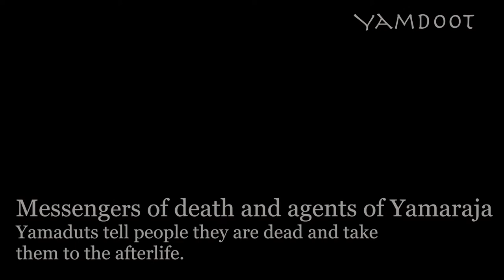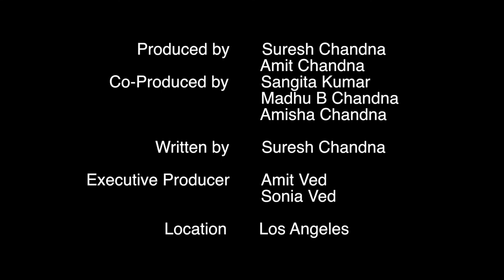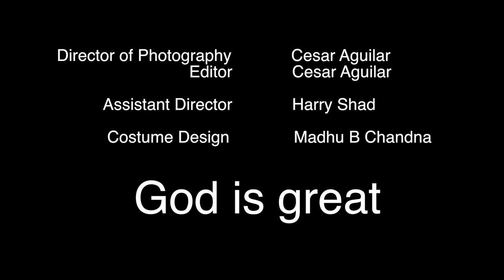28 AWARDS WINNERS SHORT FILM // Yamdoot My Friend // (ENGLISH VERSION OF YAMDOOT MERA DOST )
28 AWARDS WINNERS // Yamdoot My Friend //  (ENGLISH VERSION  OF YAMDOOT MERA DOST)

FILM ABOUT TWO BEST FRIENDS.
1.Tagore International Film Festival (TIFF)--    AWARD WINNER
 2.K Asif Chambal International Film Festival  -AWARD WINNER
3 .Indo Global International Film Festival          AWARD WINNER- -BEST THEME
4. Sprouting seed international Film Festival-   AWARD WINNER  BEST ACTOR   ( Suresh Chandna )
5.Indo American International Festival of --     AWARD WINNER
                                          World Cinema-21
6. World Film Carnival - Singapore-21. (Award Winner )
7.  2nd Everest International Film Festival -21,,,,,,,( Award -Best Screen) Play  By Suresh Chandna
8. REELS INTERNATIONAL FILM FESTIVAL-21. ( BEST MESSAGE AWARD )
9. World Film Carnival - Singapore-21. (Award Winner ) -BEST DIRECTOR
10 .World Film Carnival - Singapore-21. (Award Winner ) SHORT SCRIPT BY SURESH CHANDNA
11 .World Film Carnival - Singapore-21. (Award Winner ) BEST ACTOR -PRAMODE KUMAR
12. World Film Carnival - Singapore-21. (Award Winner ) BEST SUPPORTING ACTOR -
                                                                                                                           SURESH CHANDNA
13.Tagore International Film Festival-21 (TIFF)--  ( AWARD WINNER) SHORT SCRIPT BY
                                                                                                                     SURESH CHANDNA
14..Dubai Independent Film Festival-21. ( AWARD WINNER)
15. REELS INTERNATIONAL FILM FESTIVAL-22. ( BEST ACTOR AWARD )
16 REELS INTERNATIONAL FILM FESTIVAL-22. ( SPECIAL MENTION AWARD )
17. Gangtok International Film Festival-22 ( AWARD WINNER )
18, The Buddha International Film Festival AWARD WINNER -Best Screen Play
                                                                                                                           By Suresh Chandna
19. Dhaka International Cultural Film Festival. (AWARD -SHORT FILM )
20. Dhaka International Cultural Film Festival. (AWARD BEST RELIGION FILM )
21.  ROSHANI INTERNATIONAL FILM FESTIVAL    -8 AWARDS
            -( BEST AWARD -SHORT FILM)
            -( BEST PRODUCER AWARD--SURESH CHANDNA)
            -( BEST DIRECTOR-AWARD-PRAMODE KUMAR)
             -( BEST ACTOR AWARD -PRAMODE KUMAR )
             -( BEST SUPPORTING ACTOR AWARD -  SURESH CHANDNA  )
              -( BEST  EDITOR AWARD -CESAR AGUILAR)
               -( BEST  PRODUCTION DESIGN AWARD -MADHU CHANDNA)
               -( BEST SCREENPLAY AWARD -SURESH CHANDNA)

Samskara International Film Festival. (SPECIAL JURY HONORABLE MENTION )

The Sun of The East Award -21 ( NOMINEE )
Siliguri International Short Film Festival. (NOMINEE )
     NEW DELHI FILM FESTIVAL-NDFF (International)    (NOMINEE )

Ayodhya Film Festival (SEMI- FINALIST)
     INDAPURAM  INTERNATINAL SHORT  FILM
     FESTIVAL                                                                         (SEMI- FINALIST)
Berlin Short Award .(SEMIFINALIST )
HONG KONG INDIE FILM FESIVAL (SEMIFINALIST)
Paris International Short Festival. (SEMI-FINALIST)
NexGn International Short Film Festival. ( Semi - Finalist )
Palm Spring Movie Award .( Semi - Finalist )
Niagara Falls International Short Festival .( Semi - Finalist )
Lonely Wolf 23LWIFF ( Quarter-Finalist )

CERITICATE OF EXCELLENCE
UVAA Virtual Film Festival-
9th Mumbai Shorts International Film Festival-20
Durga International Short Film Festival
5th Indian World Film Festival-21, Hyderabad                                                                                                  DADA SAHEB PHALKE FILM FESTIVAL-21